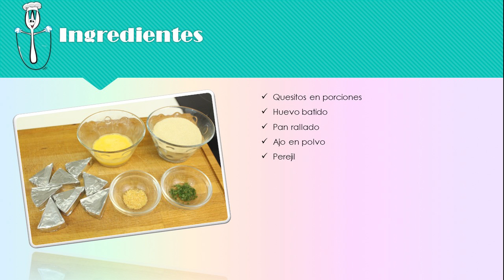Quesitos empanados | Receta fácil, rápida y deliciosa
Prueba este aperitivo de quesitos empanados que ya verás como te va a encantar.

·Ingredientes:
Quesitos en porciones
Pan rallado
Huevo batido
Ajo en polvo (opcional)
Perejil picado (opcional)